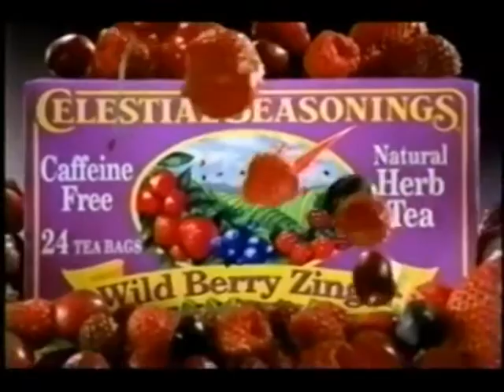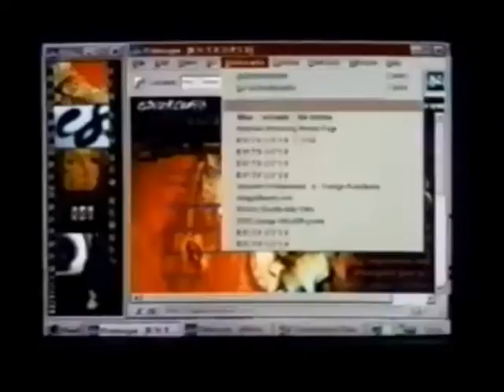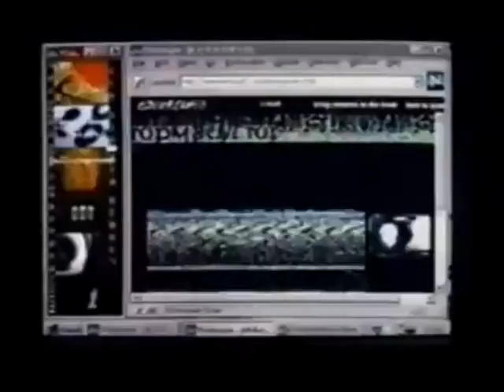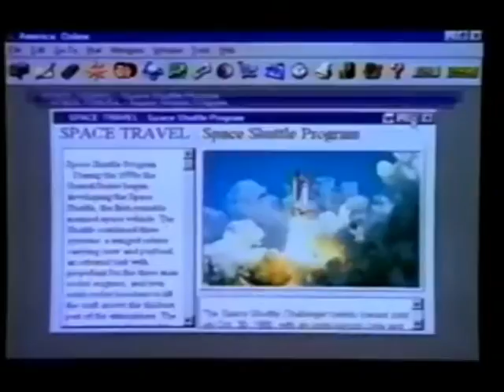Dan Mason ダン·メイソン - I Can't Take the 愛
from Miami Virtual by DMダン· ; also part of a six-part series in February 2016 following works of this artist on the DMT-FL/DMT[REC] roster